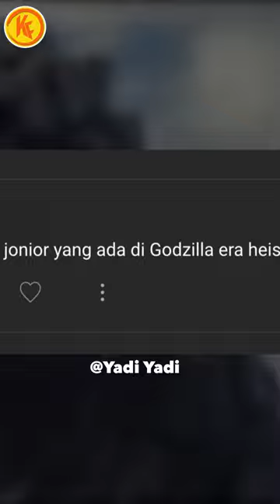MISTERI SOSOK GODZILLA DI GODZILLA VS GIGAN REX (2022)